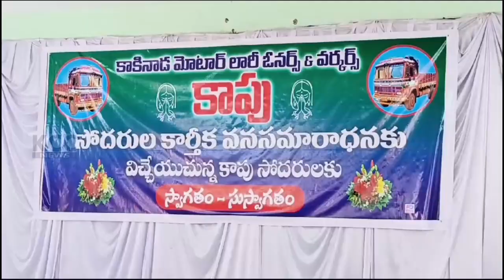MOTOR KAPU LORRY UNION || 16-11-2023 KCC NEWS